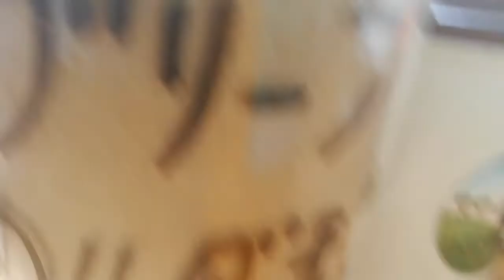辛い花粉症に スパイスの抗酸化作用が効く？ ビリヤニ スパイス【飯食っ高】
■FUNI a.k.a 高吉危機■

世界中のアンダーグランド
ギャング
ドラッグ
スラム
秘境に
通訳、ガイドなしで突っ込む
ぶっ込みスタイル

合言葉は
【hiphop 死ななきゃOK /still alive.】
スラムツーリズム/slum tourism.
【yummy 飯食ったか？ /Eat like a dog.】
食レポ/food report.
【news 高吉危機のキャナキキ/Kick it News.】
時事ネタラジオ/Can I kick the News?

この動画のBGMは自分で作ってます。
ビートメーク、トラック製作の依頼はDMでお願いします🙇⤵️

I am beatmaker.
Pls let me know if u need it by DM.